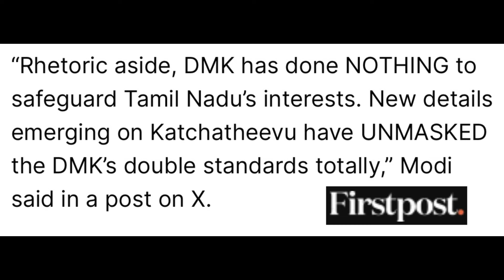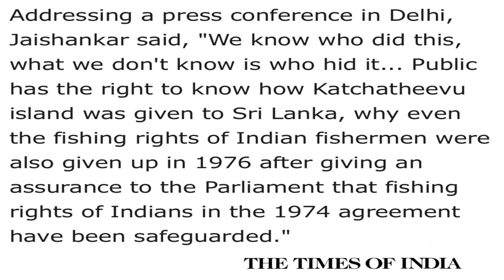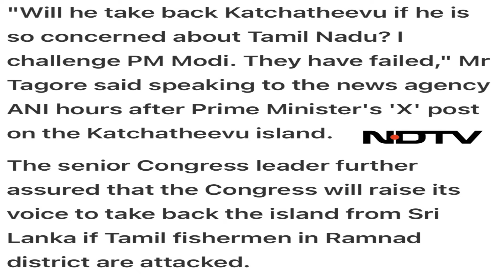“We will invade Srilanka to reclaim our Territory”Indian politicians are issuing threats to Srilanka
indian prime minister has opened a new pandora box on the issue of katchatheevu island since yesterday when he declared that the 1974 agreement between India and Srilanka on this disputed island wasn't fair enough as Indian interests were compromised. Meanwhile Indian politicians are also demanding Modi to invade this island. These developments are certainly not good for the bilateral relations between India and Srilanka